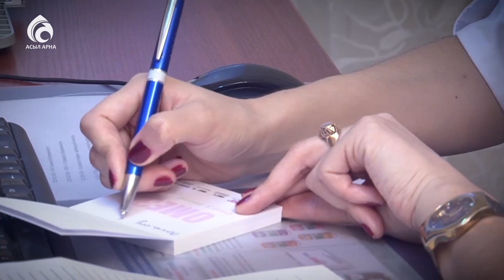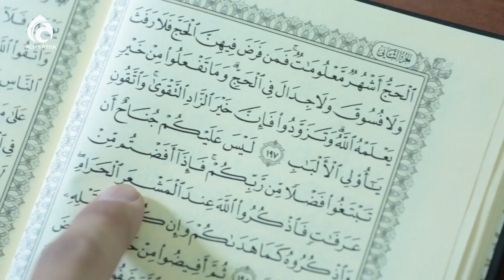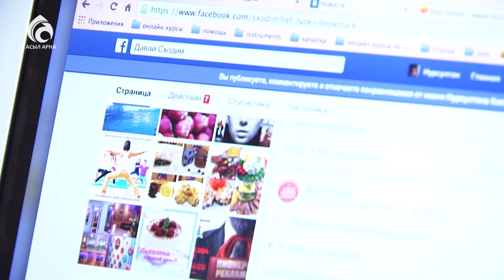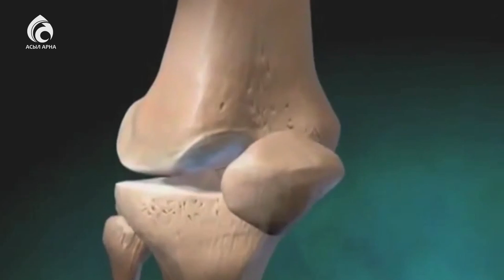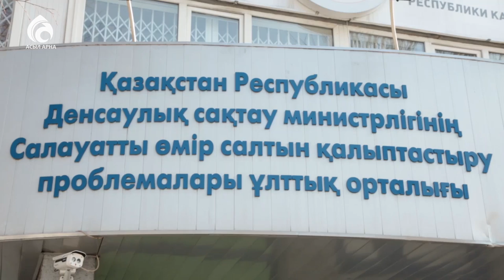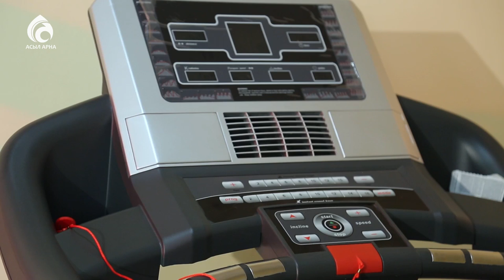Салауатты өмір \ Арнайы хабар \ Асыл арна